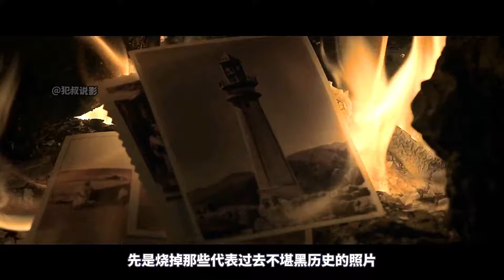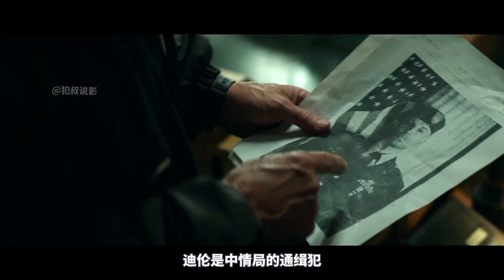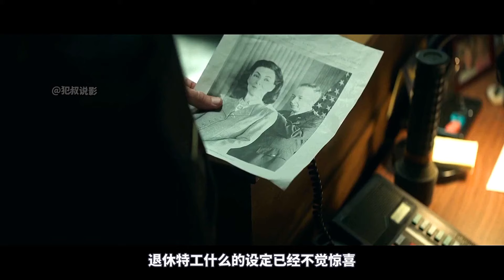60歲老太單挑特種兵，全程高能緊張刺激！